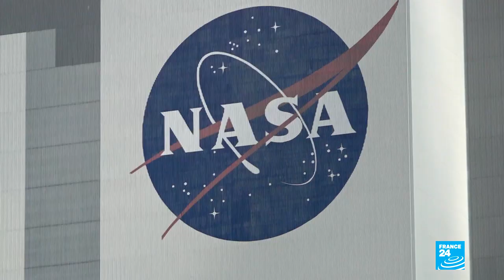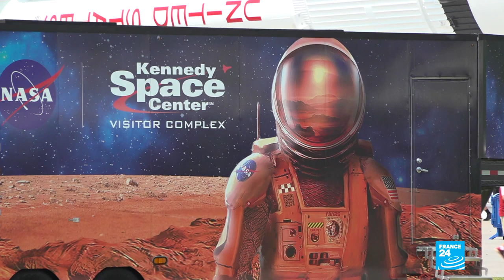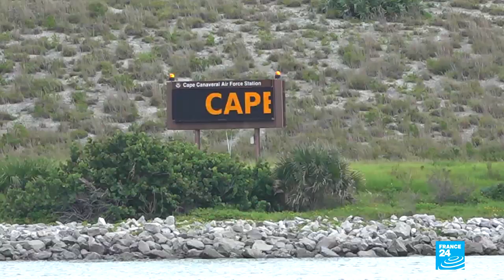Behind the scenes at NASA with the next mission to the Moon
On July 20, 1969, Neil Armstrong made history by becoming the first man ever to walk on the Moon. To mark the 50th anniversary of the first lunar landing, Inside the Americas comes to you from Cape Canaveral in Florida, home to the Kennedy Space Center. Our team was given 24 hours of exclusive access to NASA.